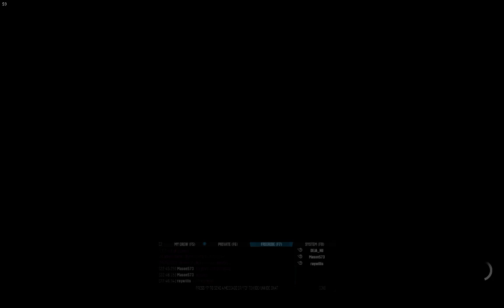I broke the game!